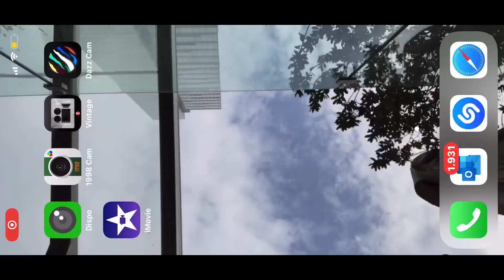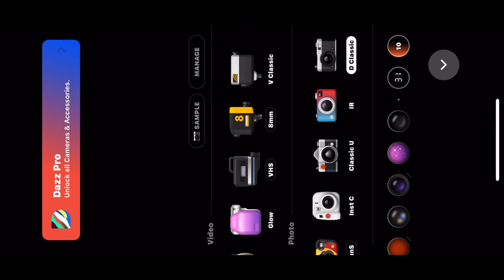Analog Kamera Uygulamaları//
Videoda bahsettiğim uygulamalar;